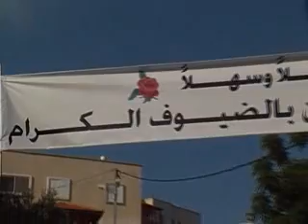سهرة حداي ال وردة دنون - رقم 3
مروان قادري وفتح حمادة ومع تحيات صالح الريناوي